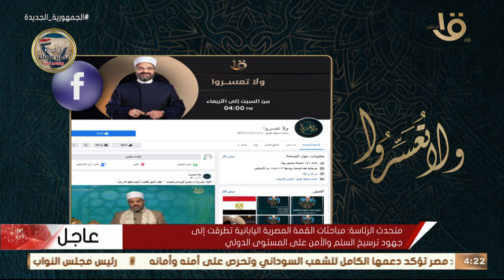ولا تعسروا | “التلصص العاطفي والجنسي” .. مع د.عمرو الورداني وحلقة 30-4-2023